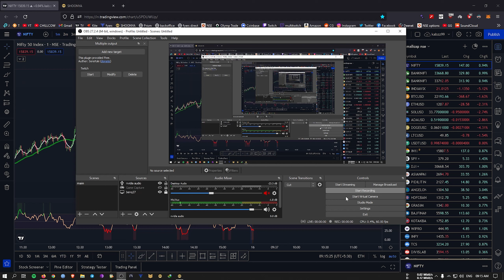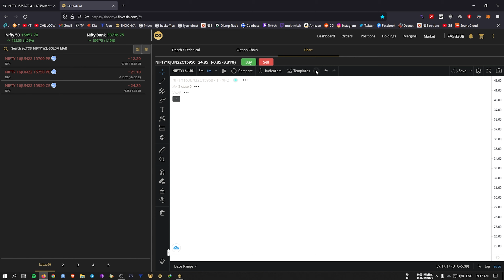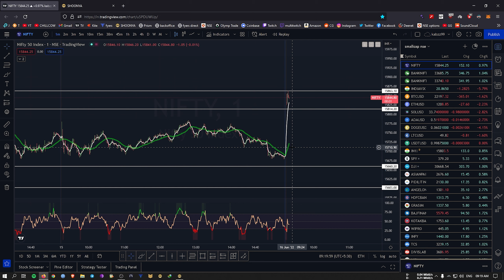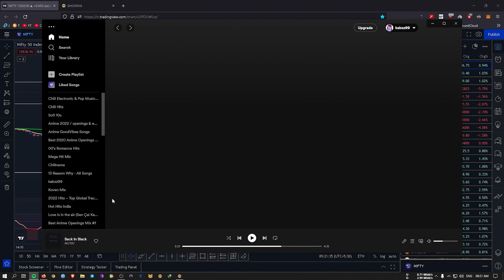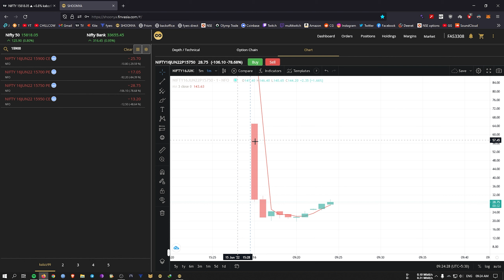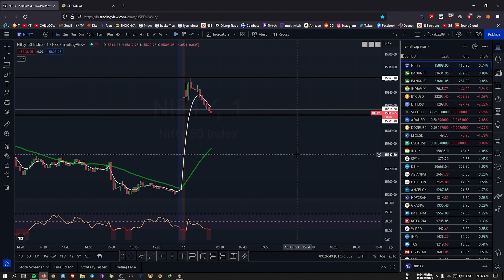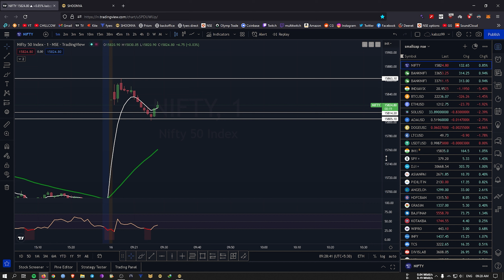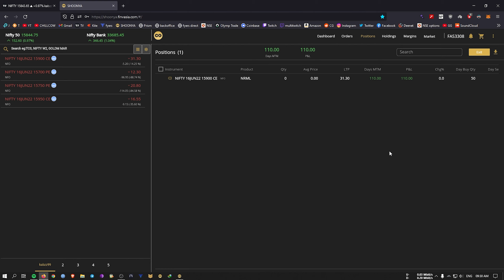16 Jun 2022 Nifty Scalp Trade